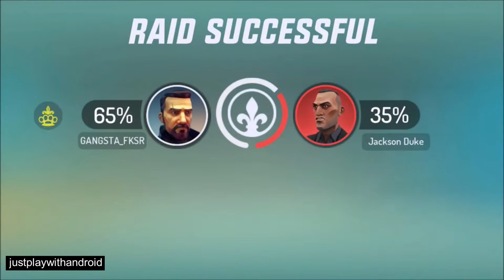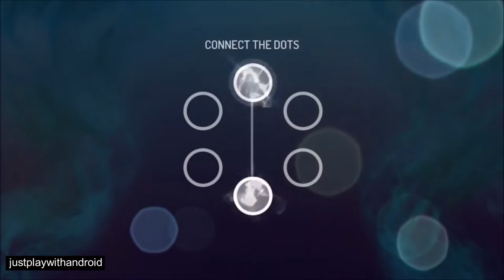Gangstar New Orleans IOS/Android Gameplay #2(by Gameloft Montreal)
gameplay Android/iOS/iPhone/iPad by Gameloft Game Trailer Video HD

Coming Soon

Google Play
Coming Soon (may be on 21 jan)

PLEASE SUPPORT Just Play with android  BY LIKE/ SHARE/ COMMENT, THANK YOU!